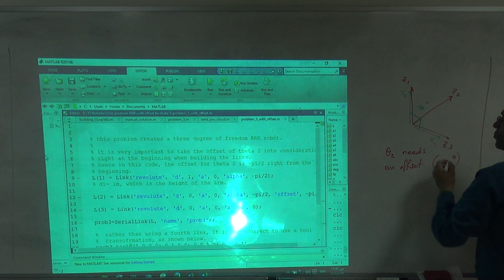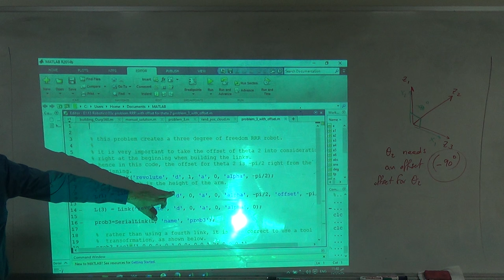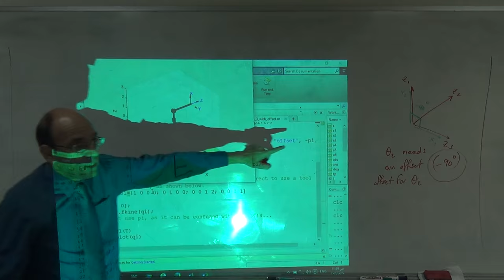RRR Manipulator Arm with Three Intersecting-Orthogonal Z-Axes (d) Offset Option, 30/10/2016